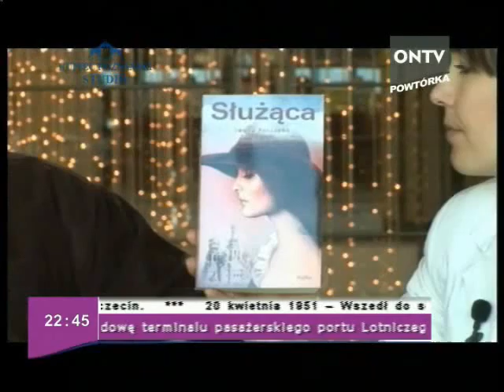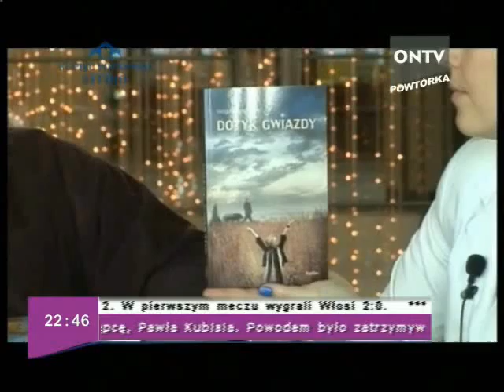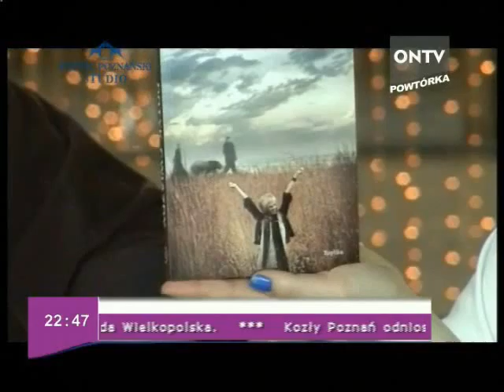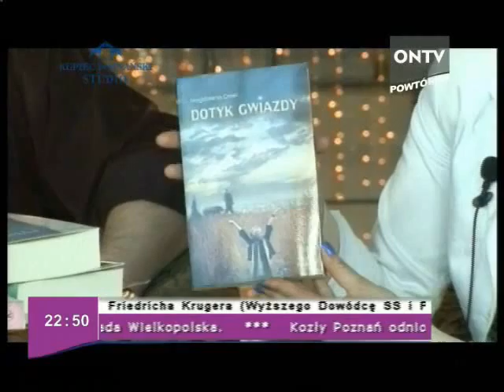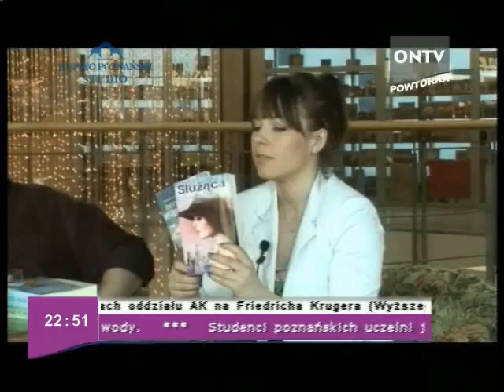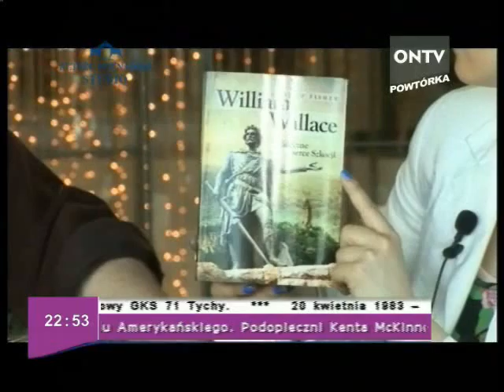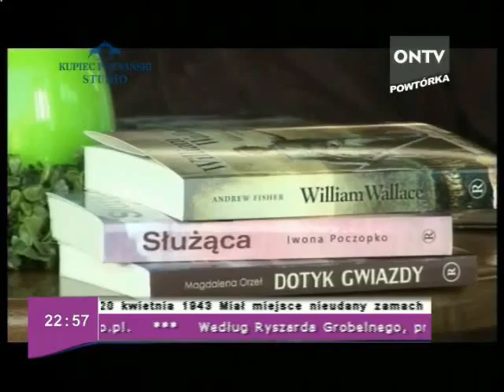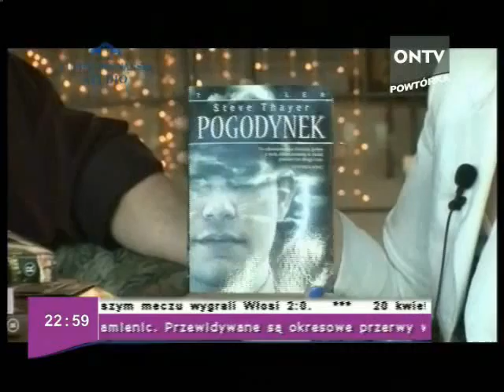wieczór 20 04 2011 cz 4